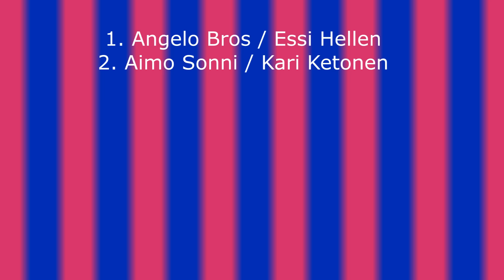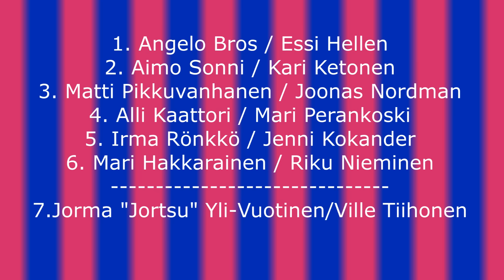Putous 7. - Hahmoarvostelu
viihde
uusi kausi
hahmot
mari hakkarainen / riku nieminen
irma rönkkö / jenni kokander
aimo sonni / kari ketonen
angelo bros / essi hellen
jorma yli-vuotinen / ville tiihonen
alli kaattor / mari perankoski
matti pikkuvanhanen / joonas nordman